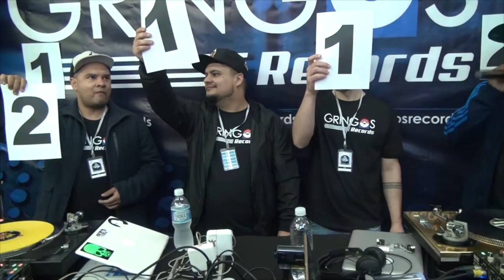SOCO NA GANGRENA - DJ ELVIS VS DJ ROCAFERR